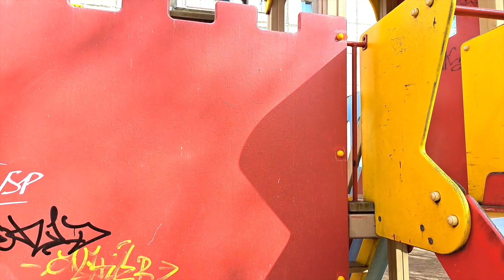Spring🌝Starts ! Весне дорогу!